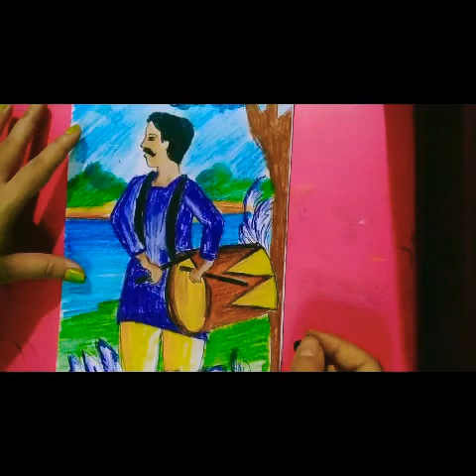21.10.2020, CLASS-lll, drawing Eclass